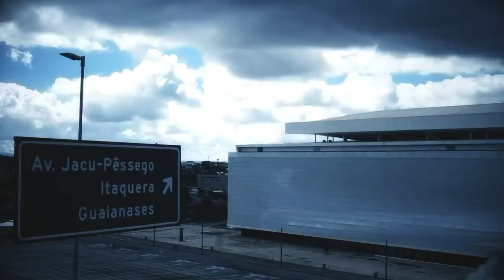SÓ FALTA ASSINAR! CORINTHIANS FECHA COM GRANDE JOGADOR, RENATO AUGUSTO, JÔ, PAULINHO, RONY E+!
RONY NO CORINTHIANS?
JÔ NO CORINTHIANS?
RENATO AUGUSTO NO CORINTHIANS?
PAULINHO NO CORINTHIANS?
GUSTAGOL NO INTERNACIONAL?
EDERSON NO CORINTHIANS!